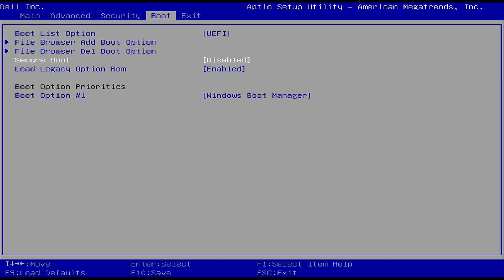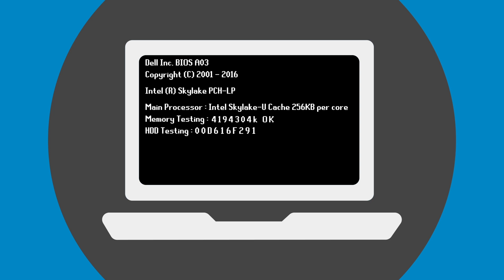BIOS - O que é e para que serve?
Você sabe o que é Bios?
O Sistema Básico de Entrada e Saída, o famoso BIOS, é um aplicativo responsável pela execução de várias tarefas no seu computador.
Ele contém todo o software básico, necessário para inicializar a placa-mãe, verificar os dispositivos instalados e carregar o sistema operacional.

ROTEIRO:
O que é BIOS e qual é a sua função?

Olá Bem vindo ao Dell Suporte Brasil.

As principais funções que é permitido customizar no BIOS são:
• Data e hora
• Sequência de inicialização (Boot Sequence)
• Configurações avançadas de boot
• Senhas do Sistema, Administrador e Disco rígido
• Ajustar o número de núcleos usados pelo processador e a velocidade de funcionamento (ADD BOX COM TEXTO EXPLICANDO O QUE É NÚCLEO)
• Ajustar a luminosidade do LCD (apenas para notebooks)
Toda vez que você liga o seu computador, ele passa por 4 processos.

1 - Verifica as informações armazenadas na CMOS, uma minúscula memória localizada em um chip na placa mãe,  e checa informações relativas a configuração de hardware.
2 - POST, faz um breve teste nos componentes físicos, como HD e processador, para ver se está tudo ok.
3 – Ativa os componentes instalados no computador, como placas de expansões, tipo placa de vídeo e áudio externas;
4 – E por fim o BOOT, Inicia o Sistema Operacional.

Em resumo, o BIOS é responsável pela checagem de toda a parte física do seu pc e também pela inicialização do seu Sistema.
Quer saber mais sobre o BIOS, acesse o link na descrição do nosso vídeo:
E não esqueça de deixar o seu comentário!

Conte com a gente, conte com o Dell Suporte Brasil.